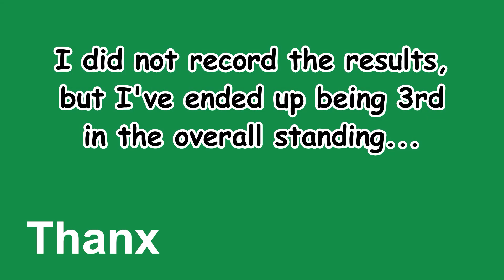Fishing Planet - Old Bucks, Rrocky Lake, 3rd place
Just started practicing for this one. I hope there'll be a better placement video soon...